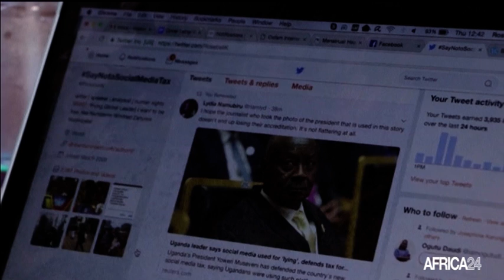Afrique : la digitalisation comme outil de contrôle des dépenses des Etats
Economie : La digitalisation reste un challenge pour la plupart des pays africains. A l'ère de l'émergence du numérique dans le monde et dans tous secteurs commerciale, le FMI relève la nécessité pour les pays africains de renforcer leurs utilisation du numérique dans les différents procédés étatique et administratif.